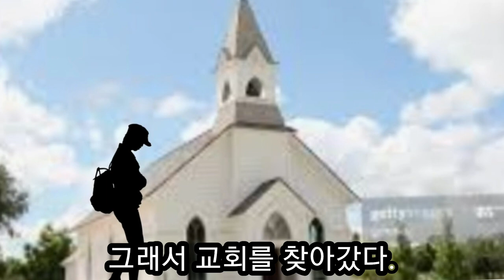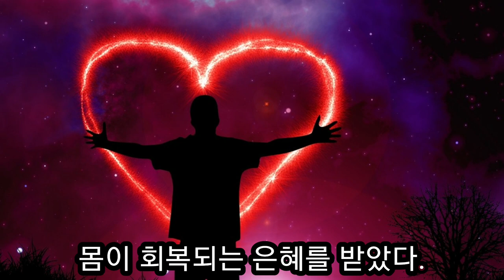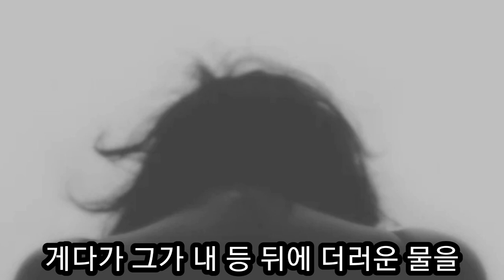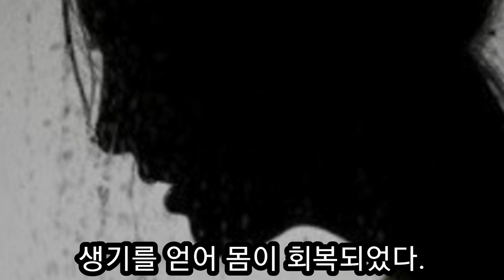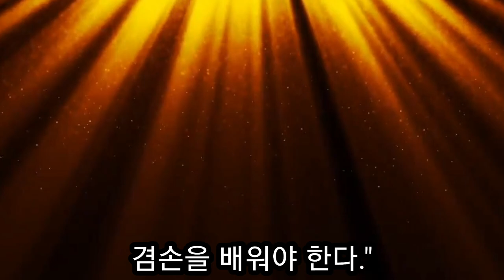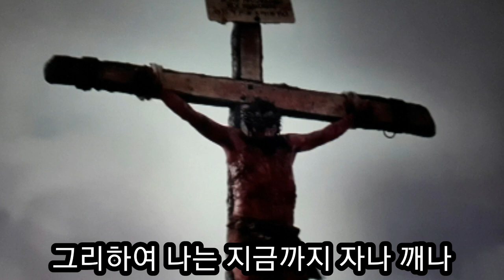너는 가련한 여인을 등에 업은 것이 아니라 나 예수를 업은 것이다 (이중표 목사님)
한신교회 이중표 목사님의 간증읩니다.
여러분들은 선한 사마리아인처럼 가련한 자를 업고 갈 수 있는 사랑으로 행하고 계신가요?
주님은 지극히 작은자에게 행하는 것이 곧 주님께 행한것이라고 말씀하고 계십니다.
주님 마음으로 사랑을 행할 때 상대가 나에게 구토를 하고 힘들게 하는 일들이  나타나도 우리는 우리의 사랑의 행위를 중단해서는 안돼겠지요.
생명을 살리는 일이기 때문이지요.
예수님의 죽음이 내죽음이고 예수님의 부활이 내 부활이 되는 삶을 살아서 하나님의 점수를 얻는 자로
살아갑시다.
우리 모두 승리하는 그리스도인이 되시길 간절히 기도합니다.